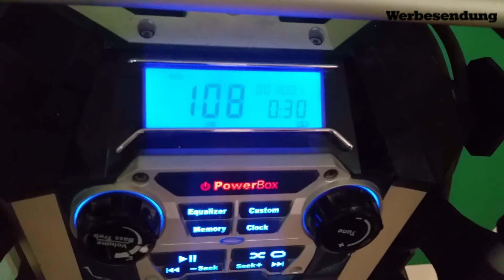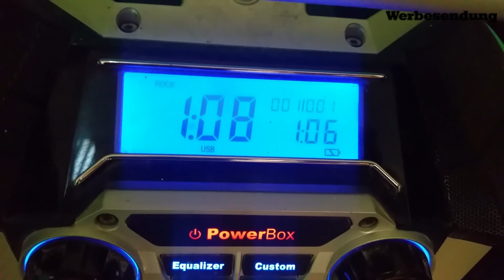Ghetto Blaster Soundbox Bosch Baustellenradio Tutorial Nr.149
Bosch Baustellenradio GML50 :*
► LASST DOCH EIN ABO DA FÜR MEHR :)
Bosch Baustellenradio davon träumt jeder Heimwerker zu Weihnachten.
Das ultimative Weihnachtsgeschenk für Heimwerker und Profis, sowie für jede Party und Camper.
Damit landest Du bei deinem liebsten einen Volltreffer unter dem Weihnachtsbaum, da bin ich mir sicher.
Wenn euch der Kanal und die Informationen gefallen, so unterstützt mich doch bei meinem Projekt, damit ich noch mehr tolle Inhalte für euch  vorbereiten kann .

Meine Werkzeuge und Maschinen:

- FESTOOL Akkuschrauber*
- FESTOOL Einhandhobel*
- FESTOOL Stichsäge*
- FESTOOL Rutscher*
- Bosch Professional Bohrhammer*
- Bosch Exzenterschleifer*
- Dewalt (ELU) Kappsäge*
- Bosch Professional Bohrhammer*
- Profi Fliesenschneider Hufa*

Meine Grillgeräte:

- TAINO® PROFI XXL -Smoker BBQ*

Meine Küchengeräte:

- Kenwood Küchenmaschine Chef*
- Profesioneller Hochleistungs Standmixer *
- Getreidemühle WIDU Volksmühle*
- Eschenfelder Korn-Quetsche*
- Philips Entsafter*
- Kenwood Profi Stabmixer*

Mein Youtube Equipment*:
Canon Legria mini x*
CANON WM-V1 Wireless Microphone*
Samsung Galaxy Note 4*
Nikon D3200 SLR-Digitalkamera *
Stativ Cullmann*
Walimex Ansteckmicro*
Auna Mikrofon*
Selfi Stick *

Jingle Produktion:
Musik und Text : Hannes Tuchel
Gesang : Hannes Tuchel / Maria Jakob

Wer einen eigenen Jingle für sich herstellen lassen möchte, meldet sich bitte per PN bei mir oder klickt hier:

in dem Ich zeige wie Ich Aufgaben löse !

Haftungsauschluss:

Ich als Autor übernehme keinerlei Gewähr über die Vollständigkeit, Korrektheit, Qualität oder Aktualität
der bereitgestellten Informationen. Haftungsansprüche welche sich auf Schäden ideeller oder materialer Art gegen den Autor beziehen, die durch die dargebotenen Informationen oder durch die
Nutzung oder Nichtnutzung bzw. durch die Nutzung unvollständiger oder fehlerhafter Informationen
Verursacht wurden, sind grundsätzlich ausgeschlossen.